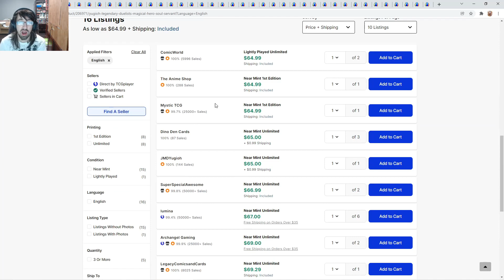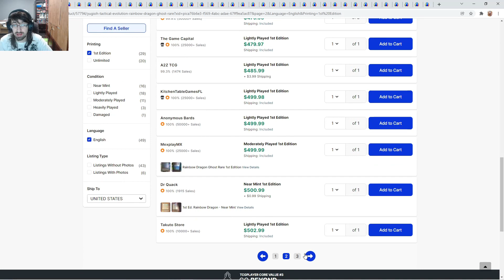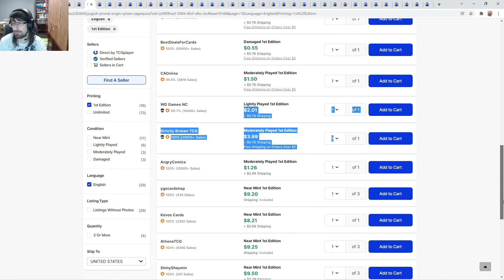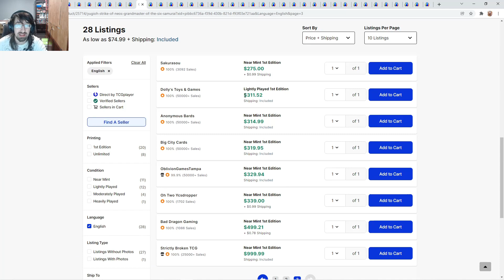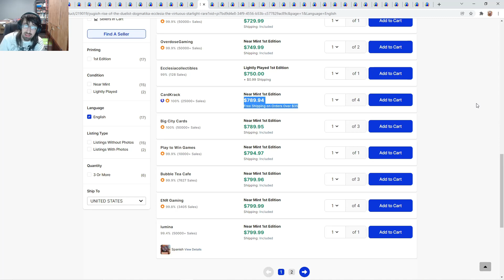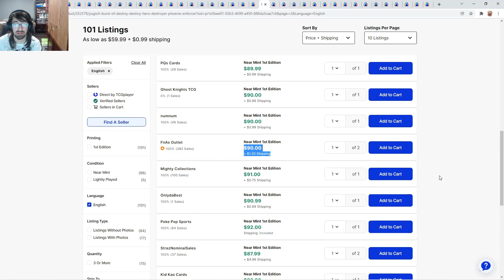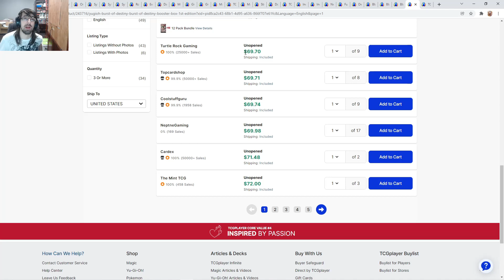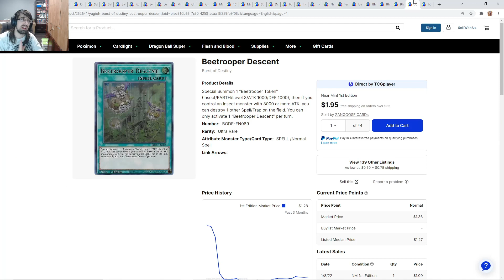SOUL SERVANT TO THE MOOOON & INSANE BUYOUT POTENTIAL!!! Yu-Gi-Oh! Market Watch